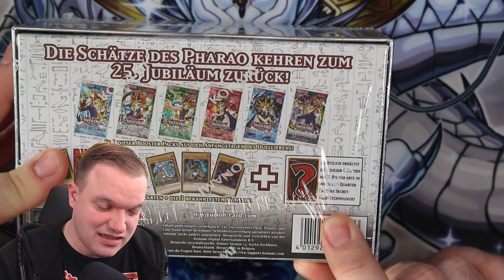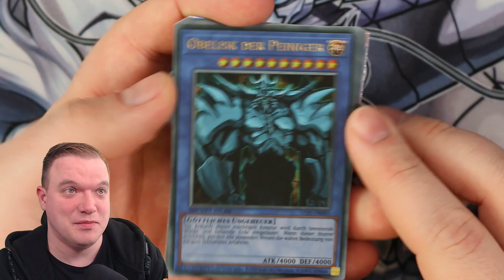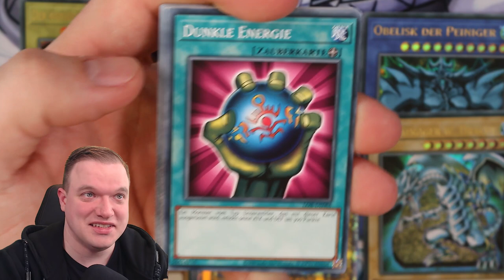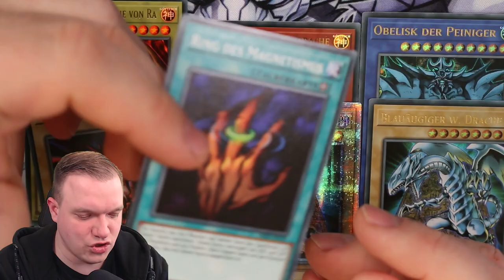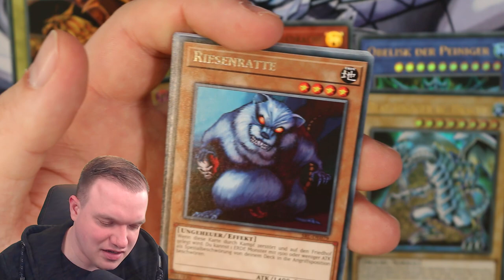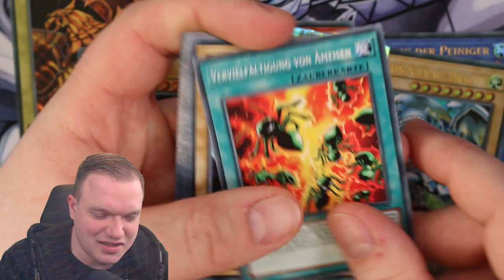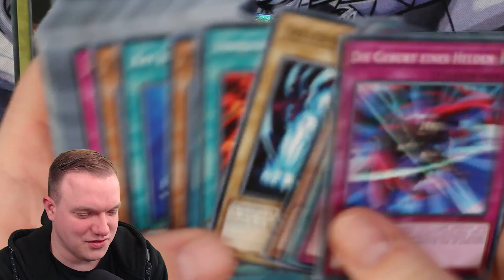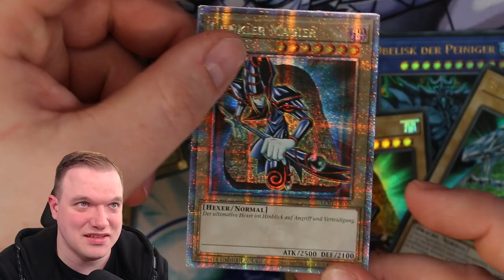Yu-Gi-Oh! Die neue Rarität ist sooo hübsch! Legendary Collection: 25th Anniversary Edition! Opening!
Am  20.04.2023 kommt das neue Set Legendary Collection: 25th Anniversary Edition raus. Ich habe die Möglichkeit bekommen es schon früher zu öffnen.
Viel Spaß!